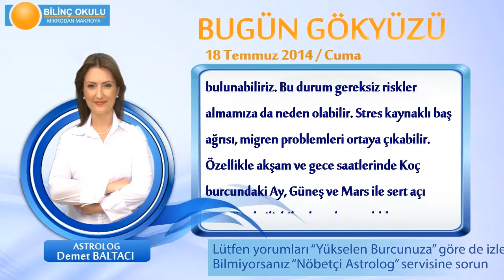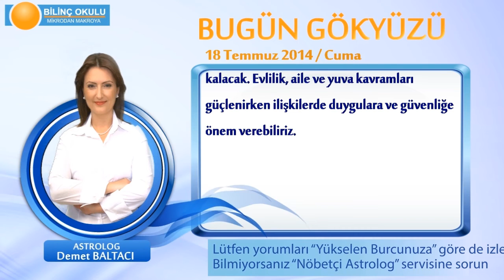KOÇ Burcu, GÜNLÜK Astroloji Yorumu,18 TEMMUZ 2014, Astrolog DEMET BALTACI Bilinç Okulu